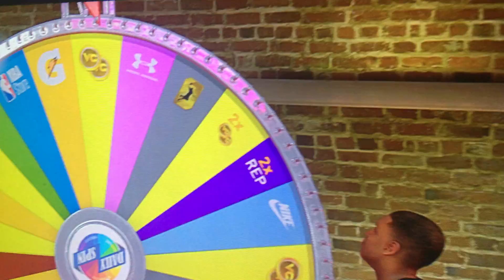SPIN WHEEL GLITCH NBA2K21